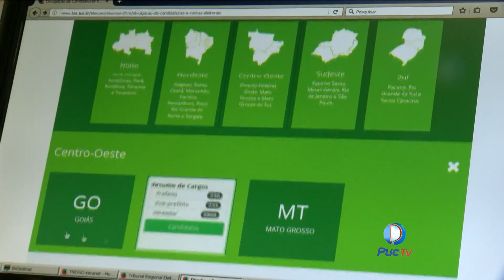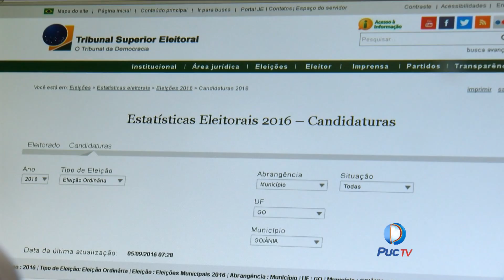TRT elaborou uma cartilha com foco em deficiências dos municípios